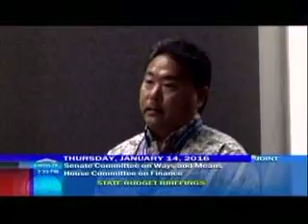Rep. Pouha addresses Hawaii's HI-5 Program Jan. 14, 2016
Representative Feki Pouha questions DLNR about plans, for the North Shore, regarding  Hawai‘i Deposit Beverage Container Program (HI-5)  program that is a State of Hawai‘i funded program that places a 5¢ redeemable deposit on each qualified beverage container.